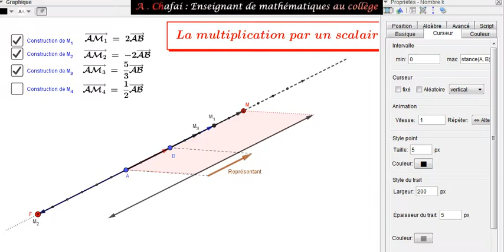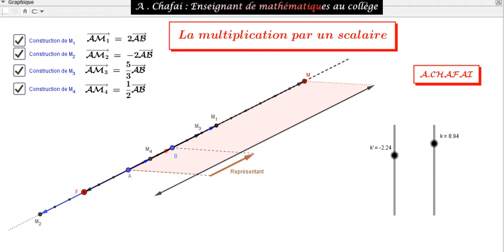La multiplication d'un vecteur par un scalaire